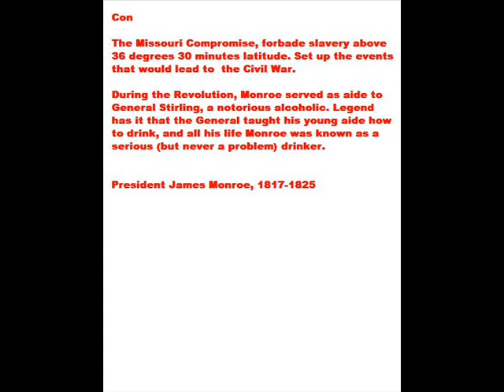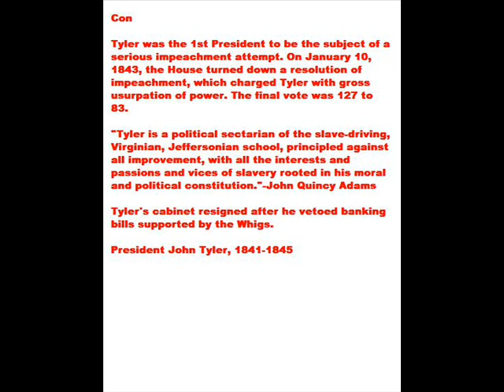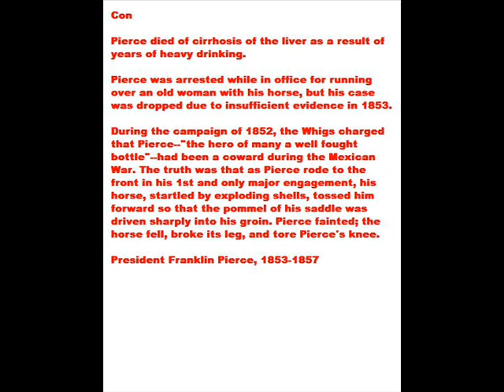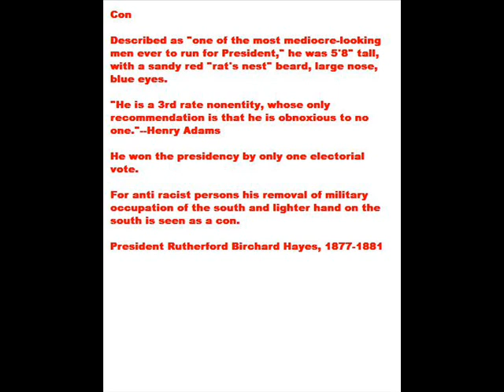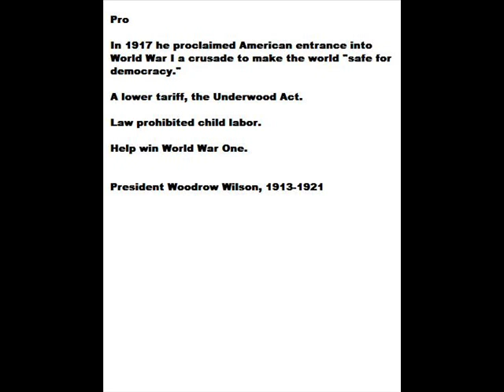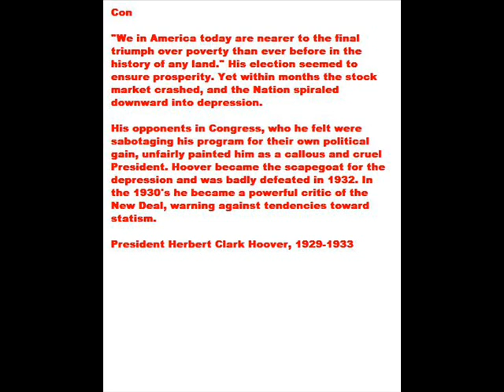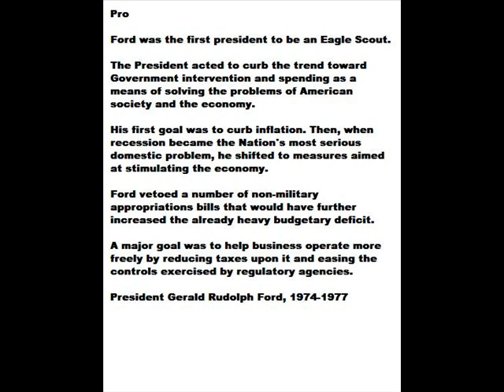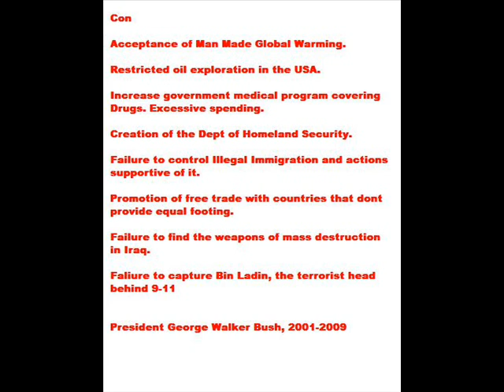Presidents of the USA Pros & Cons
This is a attempt to put all the presidents in to some context and list the good and bad of each one.

It is far from complete and will clearly have my own conservative bias built in to it. Nothing political can avoid such bias from anyone.

At first I considered music but nothing synic with the pictures, the narative was a way to include yet more information.

I say sorry ahead of time as I am not the best speed reader or public speaker.